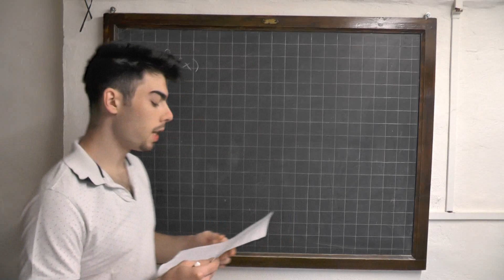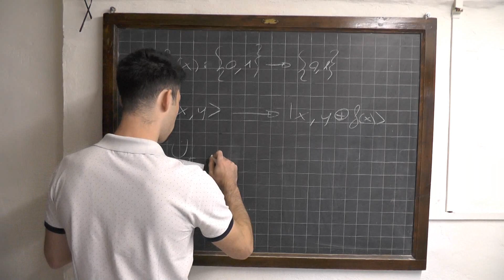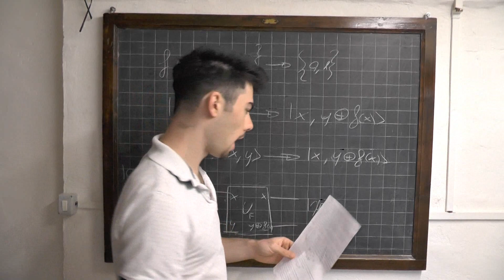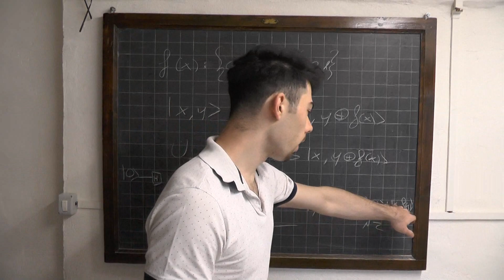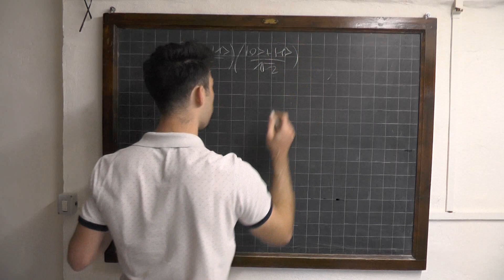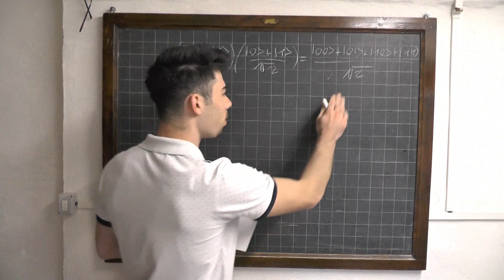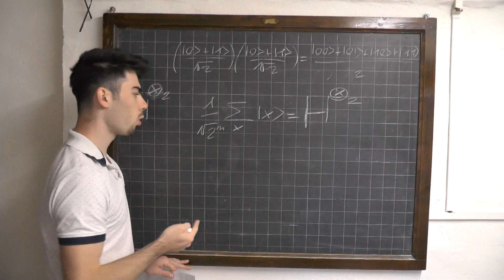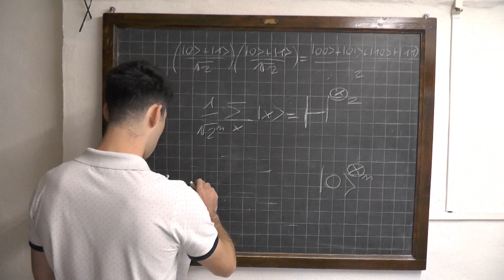Parallelismo Quantistico - cosa cambia dal multicore? [Calcolatori Quantistici]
Quando si progetta un nuovo processore l'obiettivo è sempre quello di ottenere prestazioni superiori rispetto alla generazione precedente. La soluzione più comunemente adottata in questi ultimi anni, iniziata nel 2010 con il lancio del core duo di intel, è quella di aggiungere più core all'interno dello stesso processore.
Un core in sostanza è un'unità di calcolo che in generale può elaborare qualsiasi funzione matematica che viene implementata nel software.
In tutto questo, l'obiettivo è quello di elaborare più funzioni in parallelo in modo da diminuire il tempo di esecuzione di un intero software e dunque aumentare il throughput del processore.

In un calcolatore quantistico è possibile eseguire calcoli in parallelo?
La risposta è Si! E questo anche in modo veramente efficiente!

Come abbiamo visto, per un processore normale bisogna impiegare due circuiti per eseguire due funzioni in parallelo. Il parallelismo quantistico invece ci permette di utilizzare un solo circuito quantistico per calcolare contemporaneamente più valori di una funzione. In questo modo, se vogliamo calcolare due valori di una funzione contemporaneamente, ci basterà un calcolatore a due qubits.
Il parallelismo quantistico viene implementato nel modo seguente: si impostano i qubits allo stato 0 quantico, successivamente si applica la trasformata di Hadamard a tali qubits, e infine si applica una matrice Uf, matrice unitaria, che rappresenta la funzione. In questo modo otterremo contemporaneamente entrambi i valori di f!